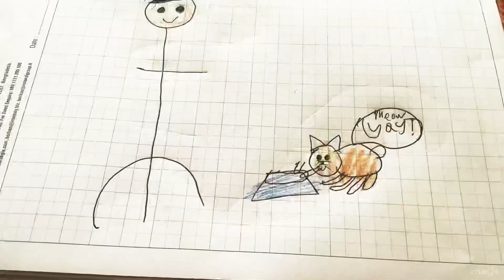Kevin and his pet